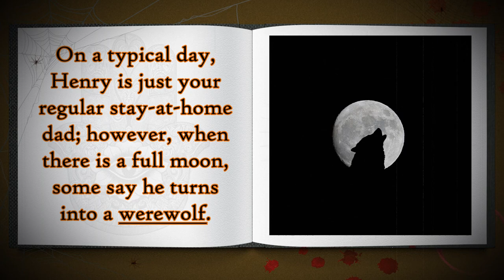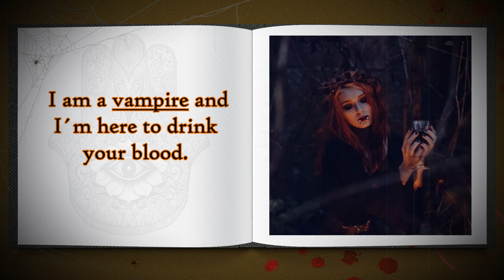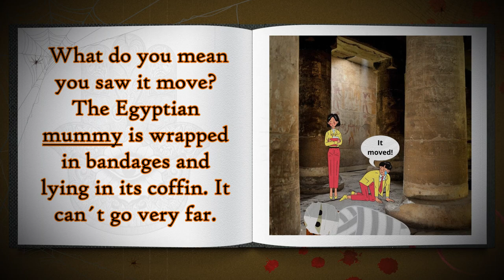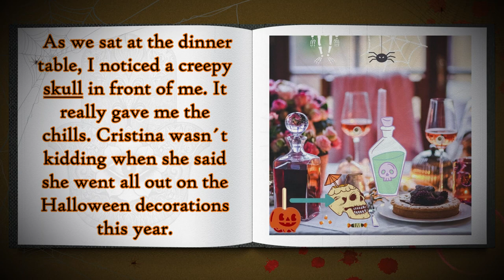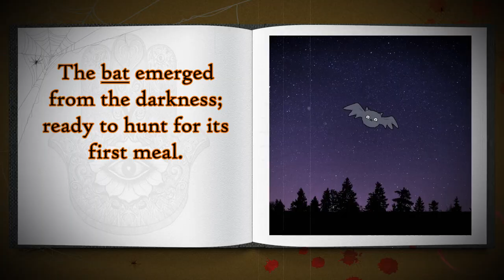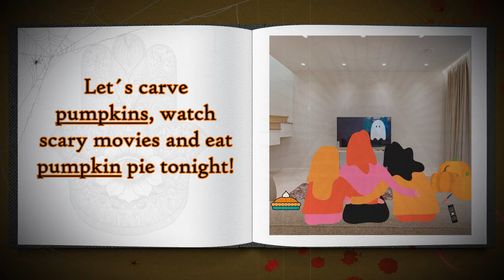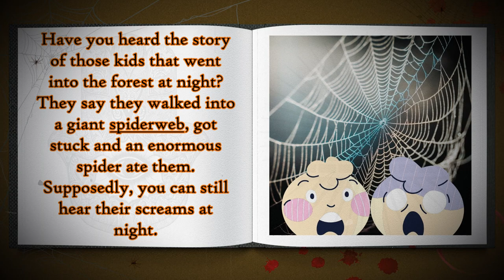Learn English Words: HALLOWEEN vocabulary | with example sentences and pictures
For today´s video, learn English words Halloween edition, we will learn the most common Halloween words in English with example sentences and pictures to help you understand them. Watch the video till the end to learn Halloween vocabulary that you can use during this Halloween season.  I hope that you enjoy the video! Happy Halloween!

For more Halloween related words, be sure to checkout this video I made on advanced scary adjectives

-  Cristina 🍍

Official instagram account :                         @misspineappleenglish
Official Facebook page:                                 @misspineappleenglish
Official Facebook group:                                Miss Pineapple´s English Group
Video editing and filming by the lovely:       @pnm10.